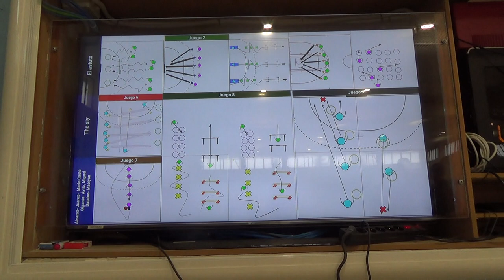El astuto 1/2 5R 00312